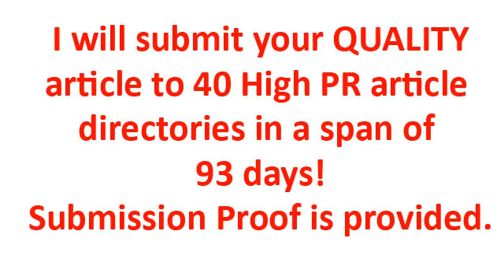Article Marketing GIG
Features
÷ EXPRESS 24 Hrs Delivery
÷ 40 High PR Article Directories
÷ 90 Days Drip Feed
÷ Google Panda/Penguin Safe
÷ Good for New/Established Sites

Instructions
÷ Title:Spintax allowed
÷ Body:Spintax allowed, please note that you can't insert anchor text hyperlink here
÷ Summary Text:Spintax allowed, no HTML tags allowed
÷ Resource Box:Spintax allowed up to 2 links
÷ Category:
÷ Speed of submission:1/31/93 days

FAQs
Q÷ Do you provide backlinks report?
a÷ No I don't provide, but submission proof is provided. This is done to avoid safe guard my accounts.